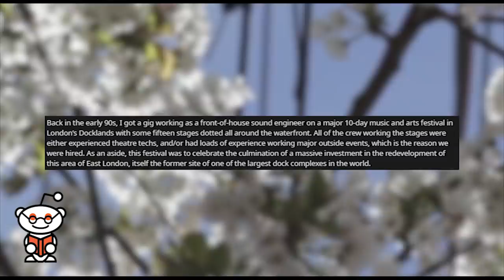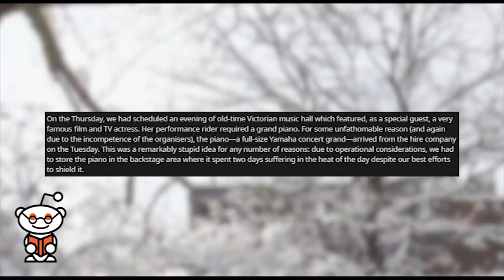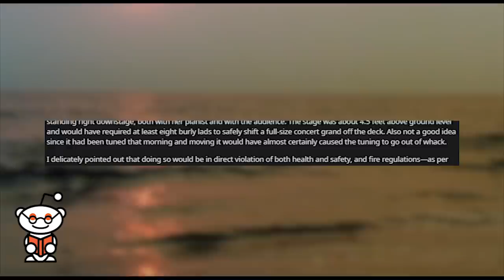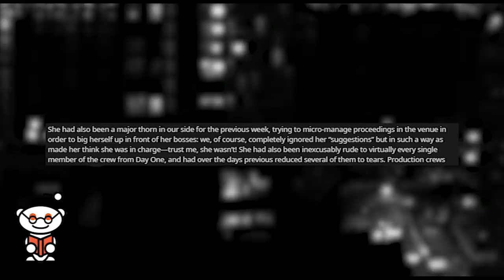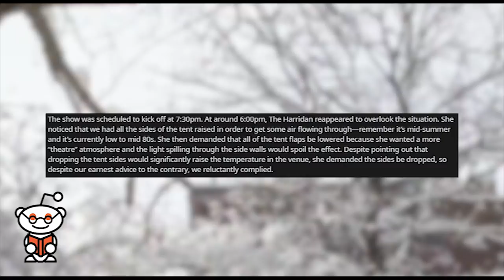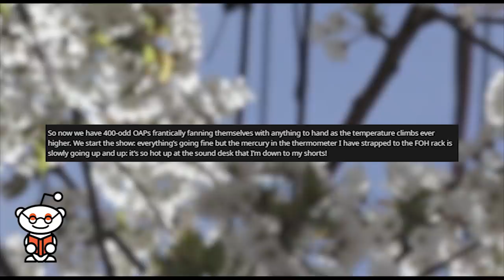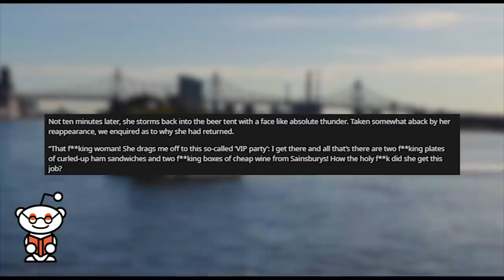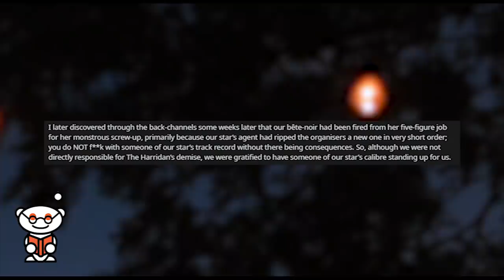r/prorevenge | Celebrity Puts EVIL Woman In Her Place... (A Pro Revenge Story)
Storytime Reddit Stories r prorevenge where Back in the early 90s, I got a gig working as a front-of-house sound engineer on a major 10-day music and arts festival in London’s Docklands with some fifteen stages dotted all around the waterfront. All of the crew working the stages were either experienced theatre techs, and/or had loads of experience working major outside events, which is the reason we were hired.

Credit:
GhostOfSorabji/